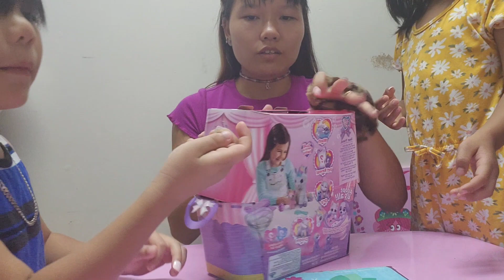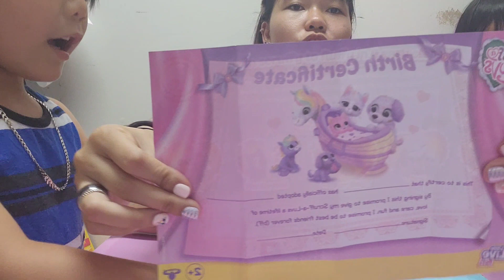scruff a luvs mom and baby